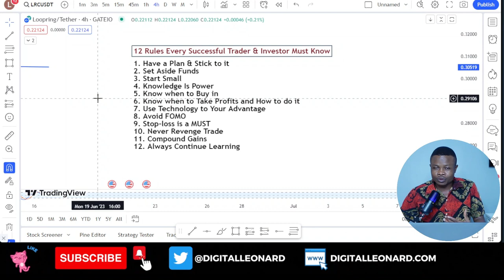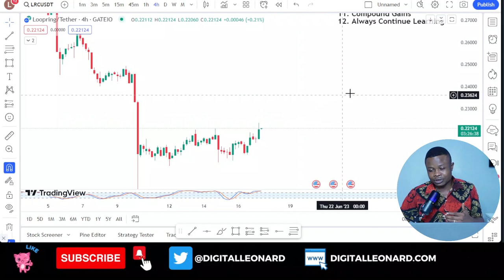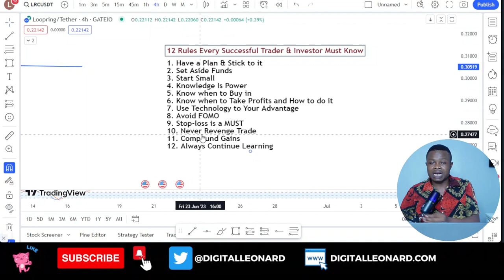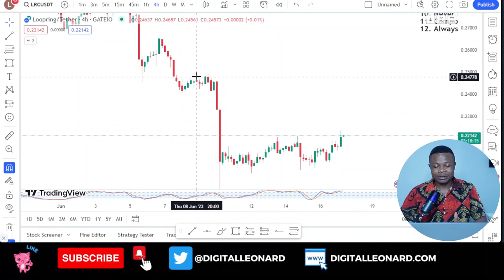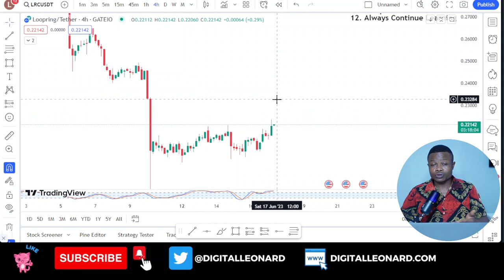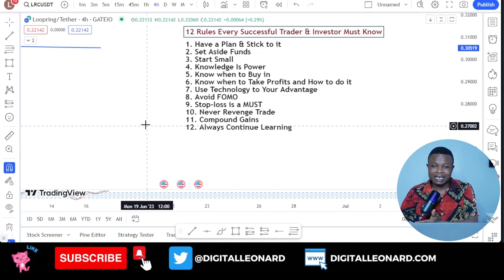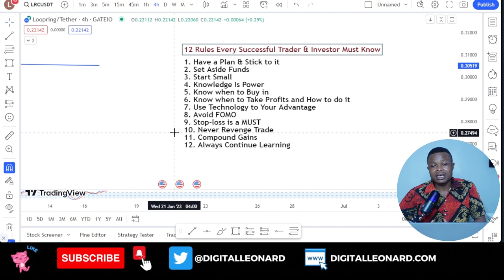Unlocking Profitability: 12 Key Rules for Successful Trading/Investing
USEFUL LINKS👇👇
BITGET VIDEO TUTORIALS

1. BINANCE➤➤ Referal Code 20539573

✅✅BITCOIN👉 1KuFN1644uXvHECLR7UV3X2RgYfrR8woR1

✅✅Ethereum👉 0x139c05ba1bD30D79e964f9F160f681b79C1bD0f1